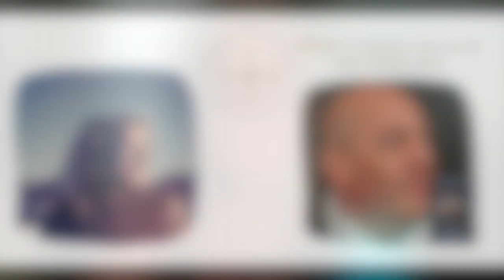The Empowered Spirit Show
Portals: Energetic Doorways
 with Freddy Silva

In today’s episode, I am so excited to introduce my guest, Freddy Silva, to you. Not only because I am one of the contributing authors in his latest book, "PORTALS: Energetic Doorways to Mystical Experiences Between Worlds", but also because he is fascinating and charming, with all his knowledge on this subject of portals and sacred spaces. He is a bestselling author, and leading researcher of ancient civilizations, restricted history, sacred sites and their interaction with consciousness. He is also the leading expert on crop circles.

In this episode, we talk about what portals are, the law of physics, Nasa discoveries, electromagnetic fields, levels of reality, sacred spaces, the many reasons and functions of these portals, raising vibration... hint hint I’m putting together a retreat there.